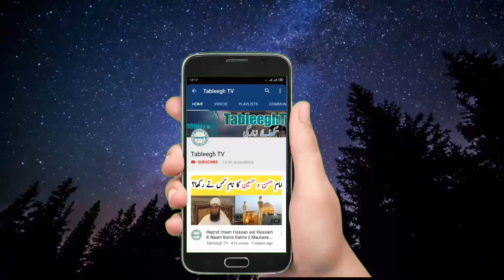Bandooq Ki Nok Per Talaq Dena || Mufti Tariq Masood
Bandooq Ki Nok Per Talaq/Talak Dena || Mufti Tariq Masood